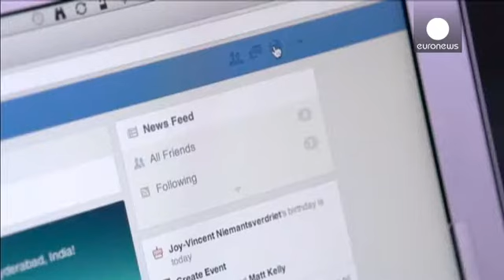Facebook: Lucros trimestrais sobem 138% - economy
Facebook surpreende com um aumento de 138% lucros trimestrais.

Entre abril e junho, a companhia lucrou 791 milhões de dólares, contra 333 milhões no mesmo período do ano passado. Ao mesmo tempo enterra as dúvidas sobre a rentabilidade das plataformas móveis.

A publicidade do setor triplicou e representa já 62% do total das receitas publicitárias.

Scott Kessler, do S&P Capital IQ, considera o "caso Facebook único". E acrescenta: "Estão a fazer um excelente trabalho a cada trimestre de pass...